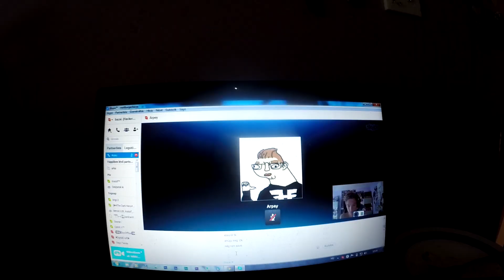Hacker Nyaral! - 6.day - A sminkes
A mai nap kisminkeltem a Lillát és halál jót röhögtünk rajta. A teljes videóért nézzétek meg Lilla csatornáját. (lentebb)
A mai videó rövid volt.. és a holnapi talán kicsit hosszabb lesz.. de nem pörgünk na! :D